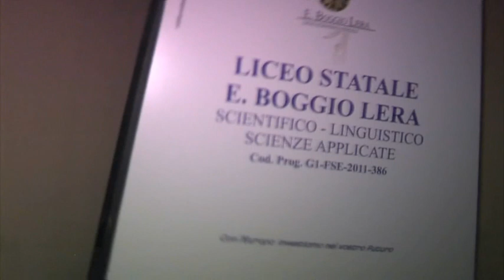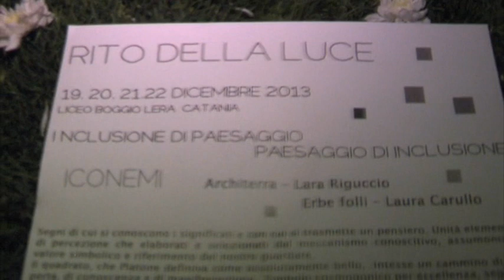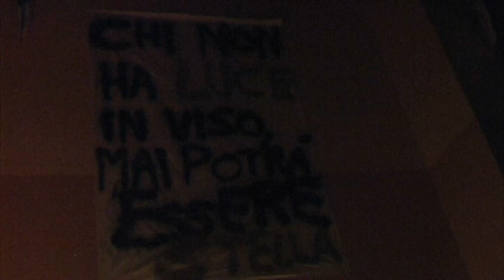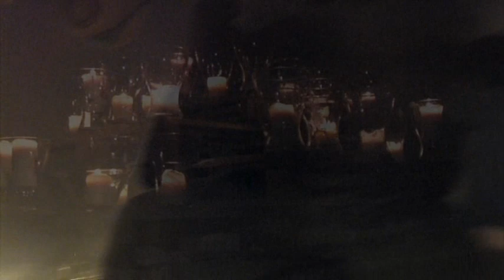Il Rito della Luce-Solstizio d'inverno- Fiumara d'Arte - Liceo Boggio Lera Catania 19/22.12.2013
(di Fabio Patanè) Il Rito della Luce - Solstizio d'inverno - 19-22 dicembre 2013 Liceo Boggio Lera Catania. "Mai come in questo momento credo che il mondo abbia bisogno di una luce ri-generatrice. La luce è vita, cultura, futuro" (Antonio Presti presidente della Fondazione Fiumara d'Arte). 50 scuole della città di Catania e provincia, di ogno ordine e grado, 30 associazioni culturali e di volontariato e oltre 500 artisti  ( performer, poeti musicisti, danzatori, gruppi etnici, associazioni, teatri, e compagnie teatrali)